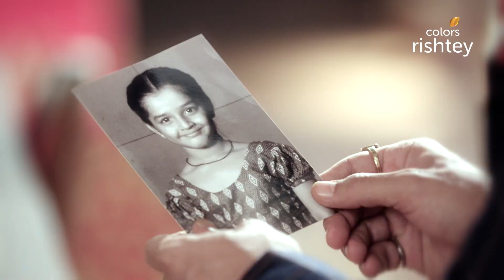Naagin S1 | नागिन S1 | Rithik Confesses His Love For Shivany